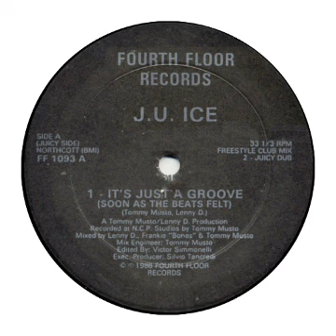JU Ice - Its Just A Groove Freestyle (Club Mix)